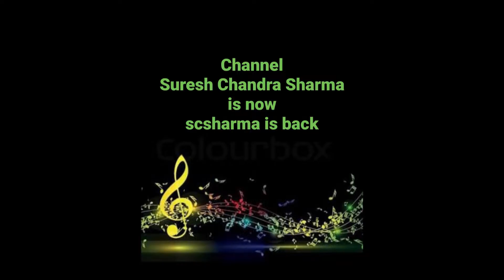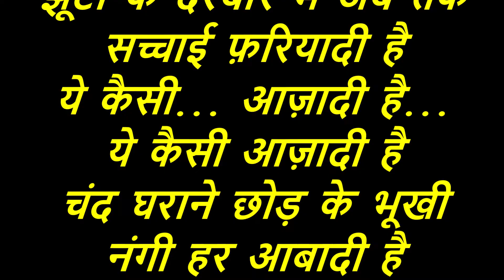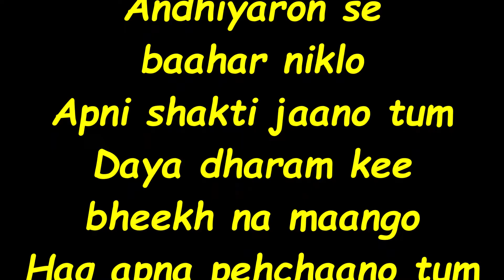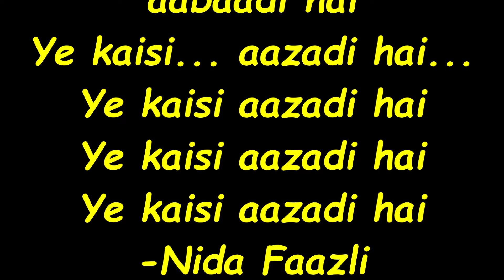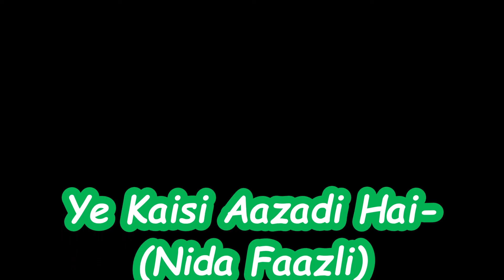Jagjit Singh - Ye Kaisi Aazadi Hai-(Nida Faazli)-(2007).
Ye Kaisi Aazadi Hai-
(Nida Faazli) by Jagjit Singh-(2007).

Lyrics in Hindi and English:-
ये कैसी आज़ादी है-(निदा फ़ाज़ली)-
जगजीत सिंह-(2007).

(ये ट्रैक मेरे प्रिय मित्र, श्री फाल्गुनी दाश ने
उदारतापूर्वक साझा किया है)

ये कैसी... आज़ादी है...
चंद घराने छोड़ के भूखी नंगी हर आबादी है

जितना देस तुम्हारा है ये उतना देस हमारा है
उतना देस हमारा है
दलित महिला आदिवासी सबने इसे सँवारा है
ऐसा क्यूँ है कहीं ख़ुशी है और कहीं बर्बादी है

अंधियारों से बाहर निकलो अपनी शक्ति जानो तुम
अपनी शक्ति जानो तुम
दया धरम की भीख न मांगो हक़ अपना पहचानो तुम
अन्याय के आगे जो झुक जाए वो अपराधी है

जिन हाथों में काम नहीं है उन हाथों को काम भी दो
काम भी दो..
काम भी दो..
मज़दूरी करने वालो को मज़दूरी के दाम भी दो
दाम भी दो..
दाम भी दो..
बूढ़े होते हाथ पाँव को जीने का आराम भी दो
दौलत के हर बँटवारे में मेहनतकश का नाम भी दो
झूटों के दरबार में अब तक सच्चाई फ़रियादी है
(निदा फ़ाज़ली)
Ye Kaisi Aazadi Hai-(Nida Faazli)
by Jagjit Singh-(2007).

(This track has been shared magnanimously
by my dear friend, Shri Phalguni Dash)

Chand gharaane chhod ke
Bhookhi nangi har aabaadi hai

Jitna des tumhara hai ye
Utna des hamaara hai
Dalit mahila aadiwaasi
Sabne isay sanwaara hai
Aisa kyun hai kahin khushi hai
Aur kahin barbaadi hai

Andhiyaron se baahar niklo
Apni shakti jaano tum
Daya dharam kee bheekh na maango
Haq apna pehchaano tum
Anyaaye ke aage jo jhuk jaaye
Wo apraadhi hai

Jin haathon main kaam naheen hai
Un haathon ko kaam bhi do
Kaam bhi do..
Kaam bhi do..
Mazdoori karne waalon ko
Mazdoori ke daam bhi do
Daam bhi do..
Daam bhi do..
Boodhe hotay haath paanv ko
Jeene ka aaraam bhi do
Daulat ke har bantwaare main
Mehnatkash ka naam bhi do
Jhooton ke darbaar main ab tak
Sachchayi fariyaadi hai

(Code: MP3/High/44000/+10db/MP4)